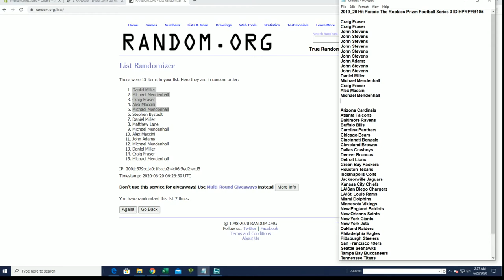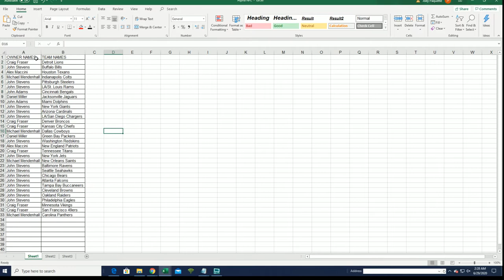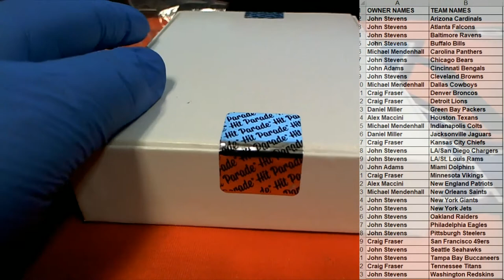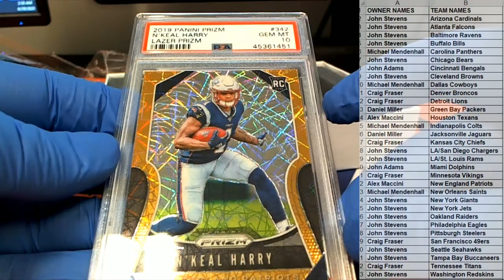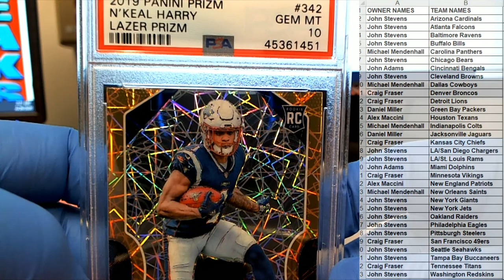2019 20 Hit Parade The Rookies Prizm Football Series 3 ID HPRPFB105